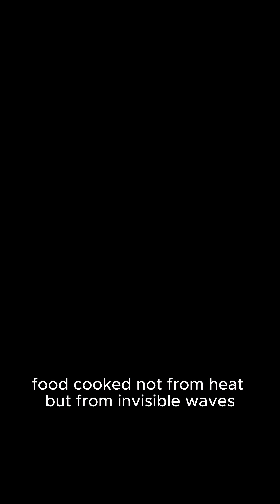"The Invention of the first MICROWAVE Change Everything –CHRONOREEL INVENTIONS Unveils the Future!"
CHRONOREEL INVENTIONS is a cutting-edge technology and innovation company specializing in the design, development, and deployment of next-generation mechanical and digital solutions. At the intersection of time, precision, and imagination, we create groundbreaking inventions that redefine how people interact with machines, data, and the world around them.

From visionary prototypes to fully functional systems, CHRONOREEL bridges the gap between science fiction and science fact. Whether it's advanced robotics, time-sensitive automation, or immersive user experiences, our team of inventors and engineers transforms bold ideas into real-world applications — all with elegance, efficiency, and enduring impact.